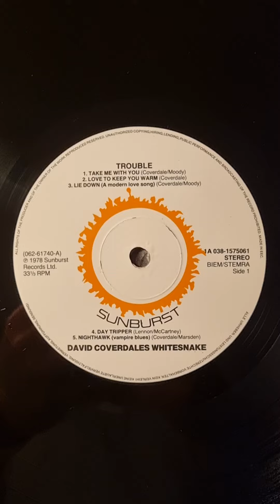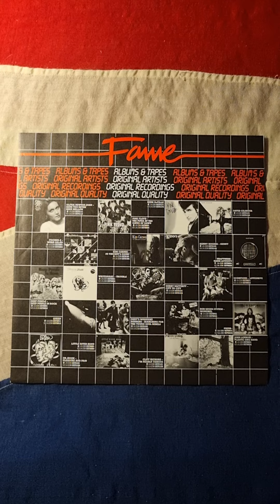Whitesnake - Trouble (1978) (Vinyl)